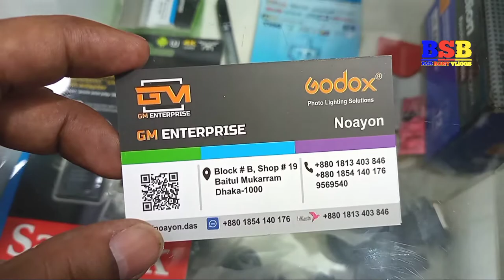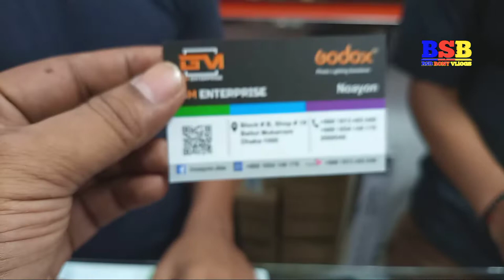যারা ইউটিউব টিকটক ভিডিও করতে চান moza Bran gimbal unboxing review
GM Enterprise ব্লক বি দোকান ১৯ বায়তুল মোকাররম ঢাকা -১০০০
যোগাযোগের ঠিকানা মোবাইল নাম্বার
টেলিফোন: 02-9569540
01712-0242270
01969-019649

অগ্রিম ঈদের শুভেচ্ছা জানাচ্ছি সবাই ভালো থাকবেন সুস্থ থাকবেন নিরাপদ থাকবেন